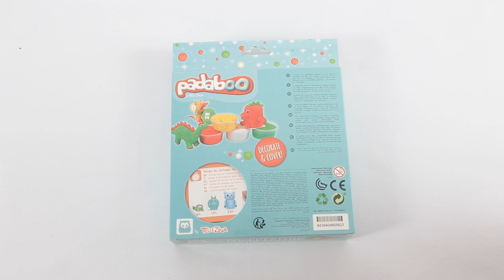Plastilina de perlas brillantes - Juguetes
Unboxings de Juguetes | Hoy os traemos un juguete con el que os lo pasaréis genial: la plastilina perlada. Con ella podrás entretenerte haciendo figuras y disfrutando de su increíble textura. Y una vez hayas hecho una figura increíble podrás dejarla secar durante unas horas y conservarla para siempre en tu habitación :D

Envíanos tus cartas y dibujos a:
ExpCaseros
Apartado Postal nº 38088
Madrid, España